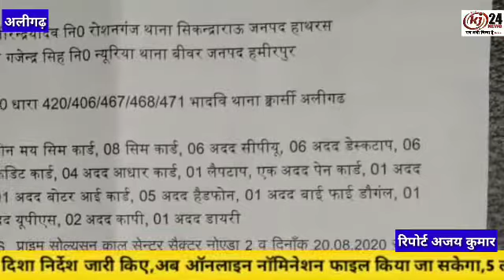ऑनलाइन नौकरी के नाम पर ठगी करने वाले गिरोह के तीन ठगों को पुलिस ने किया गिरफ्तार